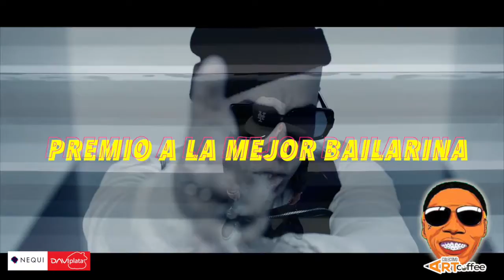Party Groseritas 2021 - GrafiKaFotografika